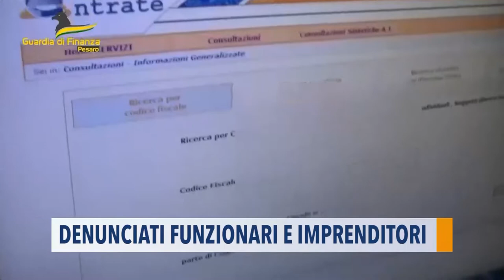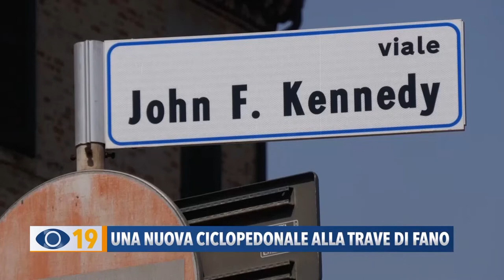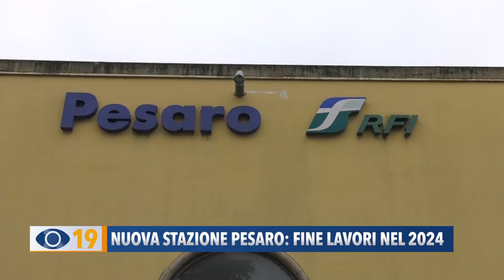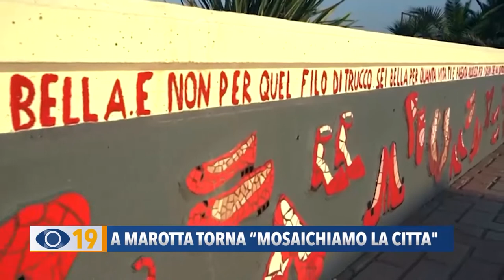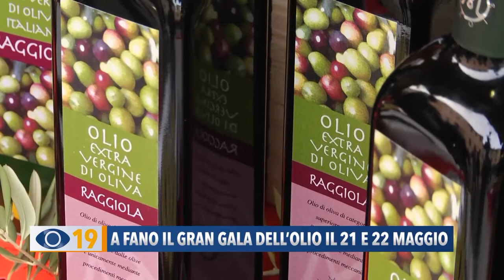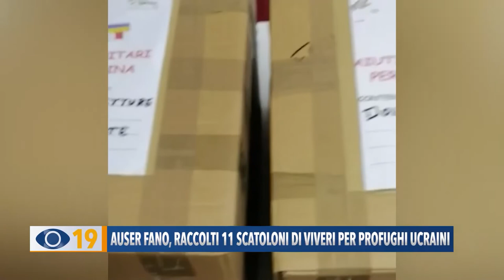Occhio alla Notizia 11 maggio 2022